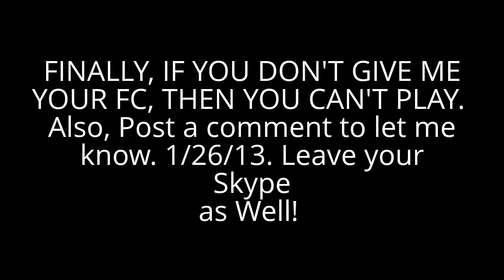NEW FC: 1463 9329 9250 RACES WITH SUBSCRIBERS 1/26/13!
HOST FC: 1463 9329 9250 (you can't play more than 1 GP unless there aren't enough people so don't rejoin) WILL BE STREAMING IT!

Group 1:  5:30EST on 1/26/13
1. Jeff Hou  (for this GP on 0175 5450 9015 :)) (Skype)
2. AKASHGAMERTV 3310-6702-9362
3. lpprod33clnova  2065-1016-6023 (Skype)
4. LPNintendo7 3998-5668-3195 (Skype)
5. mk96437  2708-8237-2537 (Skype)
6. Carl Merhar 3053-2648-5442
7. Mikey Bobinski
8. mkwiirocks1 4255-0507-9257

Group 2: After group 1 is done (around 5:45EST+)
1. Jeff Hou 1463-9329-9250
2. 3TriforceProductions
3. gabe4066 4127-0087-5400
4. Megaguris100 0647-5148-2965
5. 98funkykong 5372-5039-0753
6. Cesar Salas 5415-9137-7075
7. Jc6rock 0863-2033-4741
8. xabitomk 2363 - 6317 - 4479

Group 3: (after group 2) around 6:15EST
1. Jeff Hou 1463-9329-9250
2. Skips675
3. (ANYONE WHO WANTS TO JOIN MAY AGAIN)
4. Cesar Salas
5.
6.
7.
8.

Group 4: Around 6:30EST on same day :P
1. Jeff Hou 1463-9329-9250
2.
3.
4.
5.
6.
7.
8.

Leave your FC and which group you want to be in!